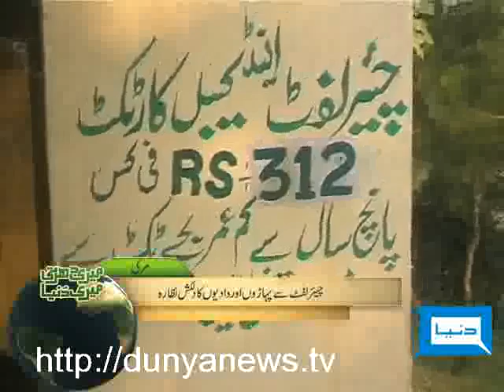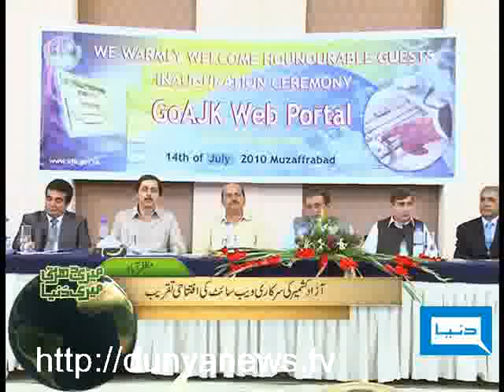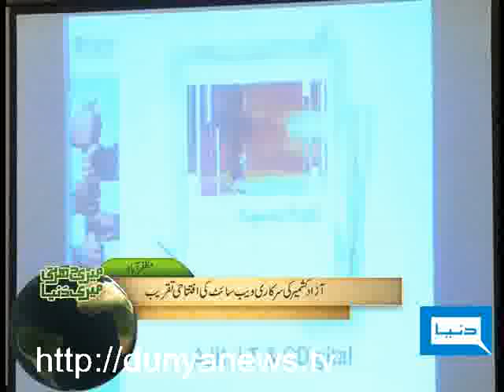Dunya TV-Meri Darti Meri Dunya-16-07-2010-4